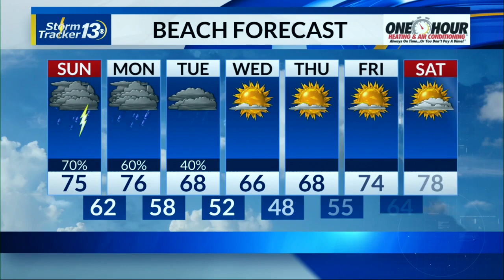Severe Weather Possible Sunday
3/25/23, Severe weather possible Sunday.